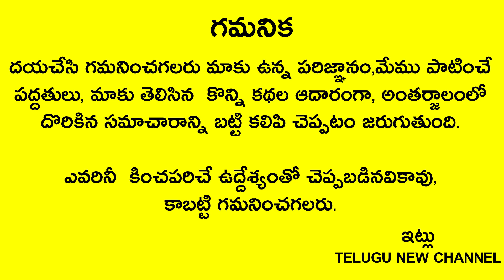రేపు కార్తీక మంగళవారం ఒక్క ఒత్తితో ఇలా చేయండి ఒకే ఒక ఒత్తి చాలు రాత్రికి రాత్రే జీవితం మారుతుంది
Telugu New

మీ ఎదుగుదల చూసి ఏడుస్తున్నా మీకు పట్టిన నరద్రిష్టి పోవాలన్నా రేపు కార్తీక మంగళవారం ఒక్క ఒత్తితో ఇలా చేయండి ఒకే ఒక ఒత్తి చాలు రాత్రికి రాత్రే జీవితం మారుతుంది